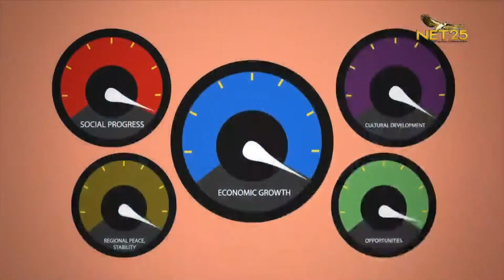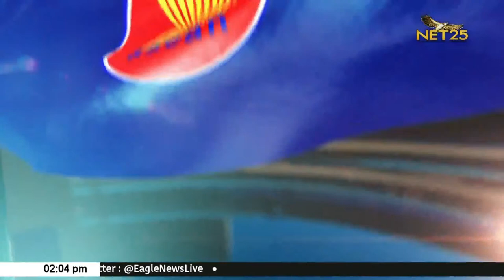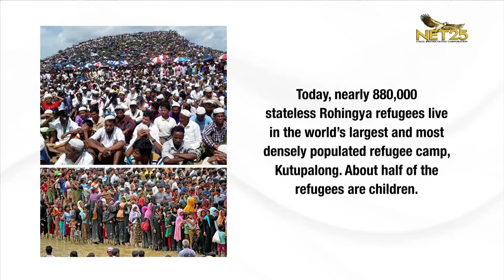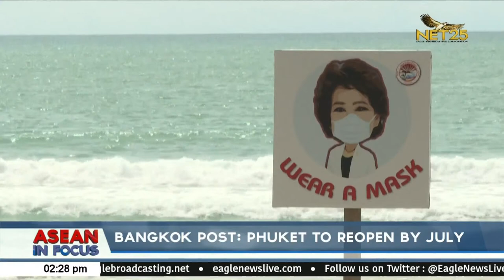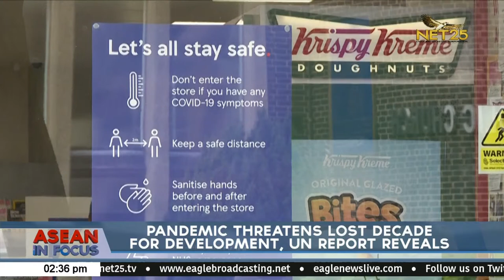Watch: ASEAN in Focus- March 26, 2021